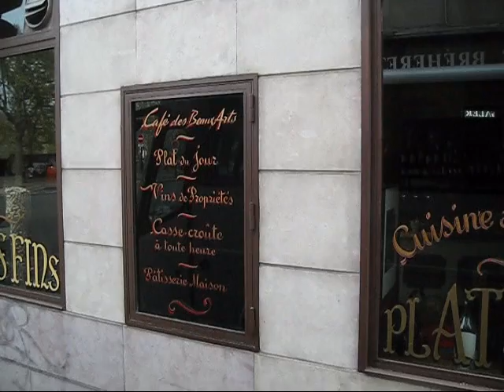Paris Tour Bus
This video was shot out of a tour bus window in Paris while our tour guide delivered her speech.